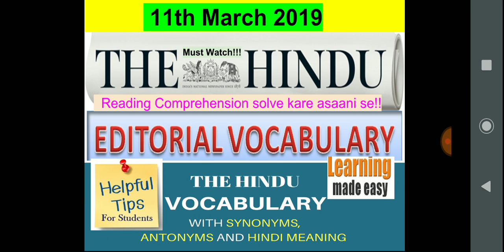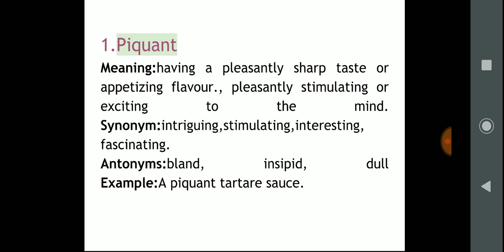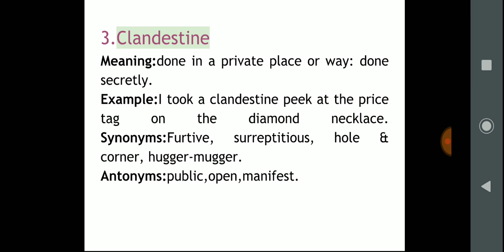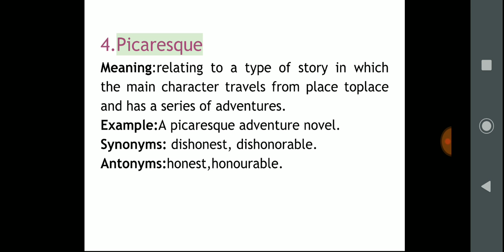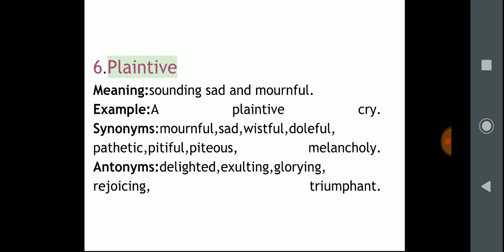11th Mar'19|The Hindu newspaper vocabulary with Hindi meaning, synonyms & antonyms|5min dose for all